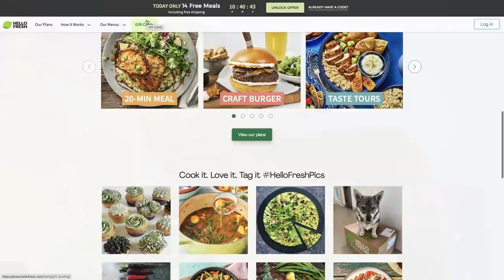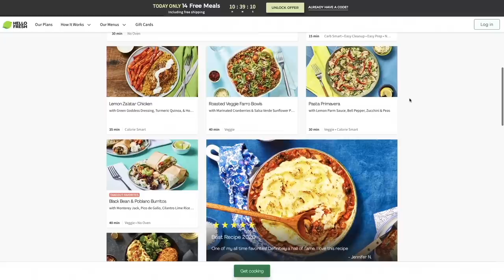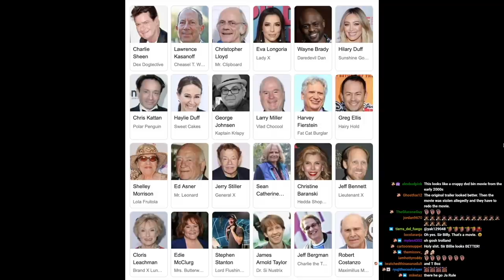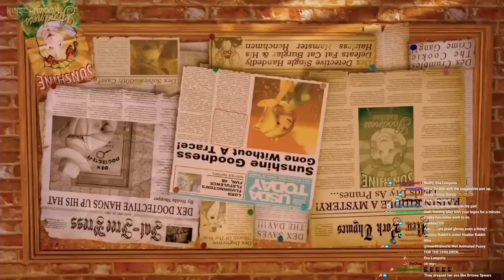FOODFIGHT! BAD MOVIE ROAST | Double Toasted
FOODFIGHT! BAD MOVIE ROAST | Double Toasted - Today we're bringing you our bad movie review for Foodfight! Looking at the 2002 movie's original trailer, or even seeing an isolated scene of Christopher Lloyd's character is not going to be enough to experience the awful in this movie, and we're bringing it to you in this review, and we just hope you have as much fun as we did with this movie.

TOASTIES! GET YOUR TICKETS NOW FOR ‘DOUBLE TOASTED LIVE IN NEW YORK’ BY CLICKING ON THIS

Subscribe to Double Toasted for funny movie reviews, and news videos and podcasts on current events and topics trending now on the internet, about the world of movies, entertainment, and comic books! Enjoy our compilation of content with edits and clips from our main shows, and enjoy a collage of content to listen to on our YouTube channels, as well as Spotify and other places that you listen to your podcast entertainment while you're driving, gaming, or whatever else y'all are doing in 2020 and 2021!

DTMERCH.com